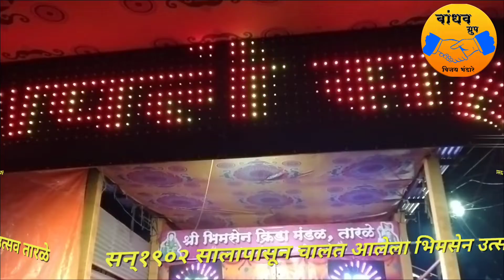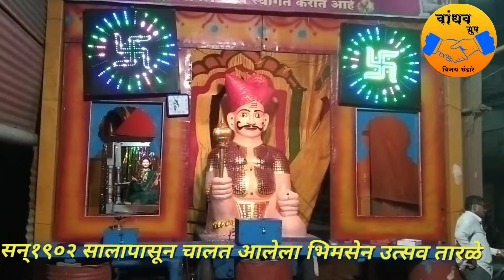भिमसेन उत्सव तारळे मा . बेंद्रे सर व मोहिते व कांबळे यांच्याशी चर्चासत्र माहिती पट video १